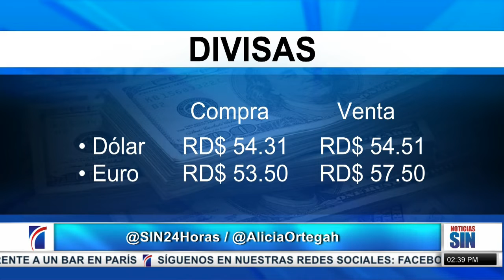PrimeraEmisión: Dengue en aumento y viruela en España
La positividad diaria de covid-19 disminuyó dos puntos porcentuales en las últimas 24 horas, luego de que el lunes se ubicaba en 22.26 por ciento y este martes bajó a 19.49 por ciento.

Las autoridades de Salud informaron que fueron procesadas tres mil 84 muestras, de las cuales 601 resultaron positivas, colocando en tres mil 173 las personas con el virus activo.

Este martes no se reportaron defunciones, por lo que la cantidad de fallecidos permanece en cuatro mil 383, con 0.70 por ciento de letalidad.